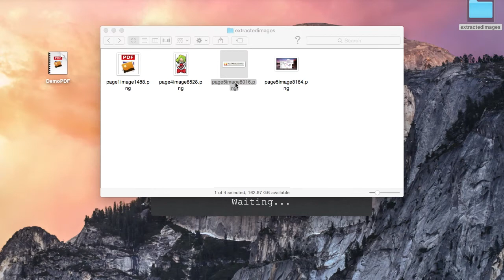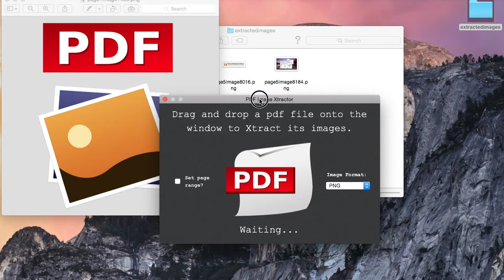PDF Image Xtractor Mac App Demo Video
PDF Image Xtractor is a Mac application that allows you to easily extract all the images out of a PDF file. All you have to do is drag and drop a PDF file onto the window and PDF image Xtractor will begin scanning the document for images!

This video shows the PDF Image Xtractor app in action! PDF Image Xtractor is available now on the Mac App Store